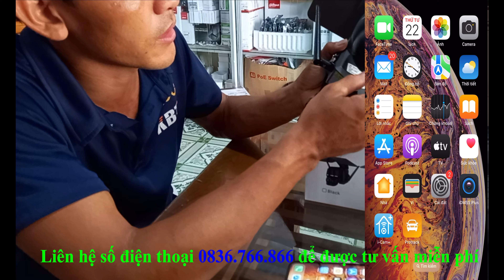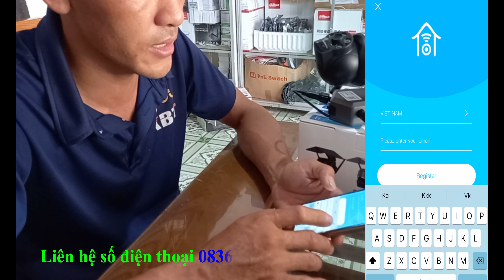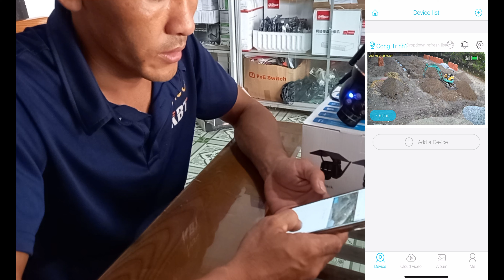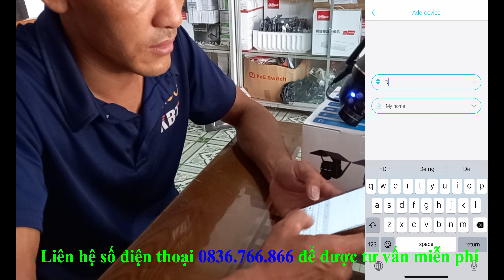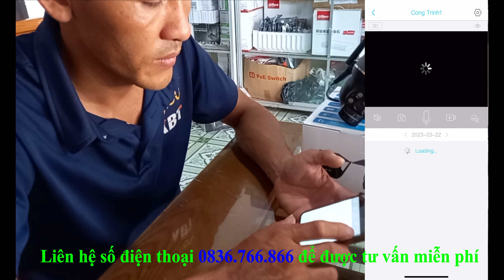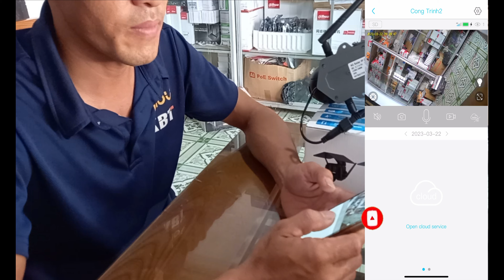Cách Thêm Camera Năng Lượng Mặt Trời 4G Vào App I-Cam+ I Camera Solar 4G Smart PTZ I-Cam+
TIN HỌC TRẦN PHÚ
► Tổ 7 - ấp Sa Dụp - Phước Sang - Phú Giáo - Bình Dương
► Mở cửa: 8h30 : 17h từ T2 – T7
➤Hướng dẫn sử dụng phần mềm.
➤Hướng dẫn lắp đặt sửa chữa thiết bị công nghệ tin học.
➤Hướng dẫn cài đặt các ứng dụng, các tiện ích liên quan đến công nghệ tin học.
Lịch phát sóng video: 20h00 - 21h00 Thứ 3 & Thứ 7 mỗi tuần
Cảm ơn quý vị và các bạn đã ủng hộ và xem video trên Kênh Tin Học Trần Phú.